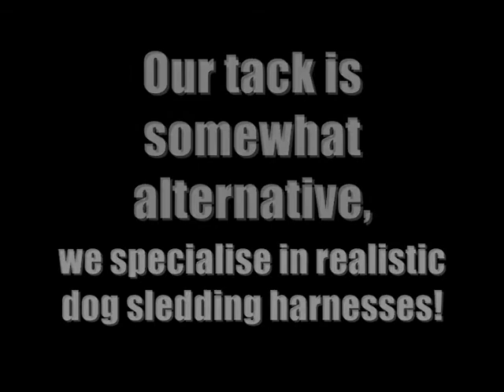Coming Soon...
All in the video. Any questions, drop us a line!